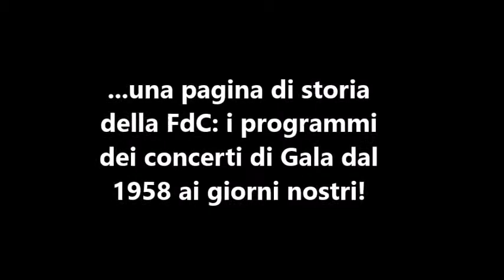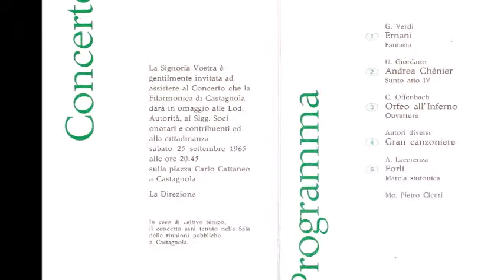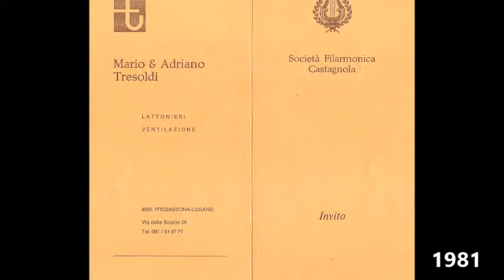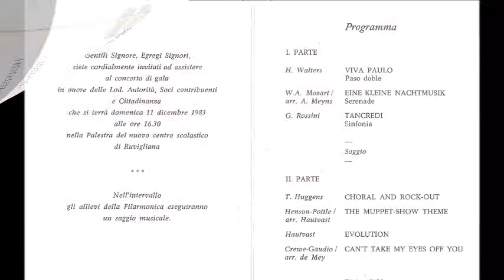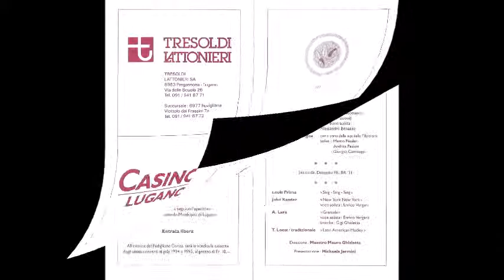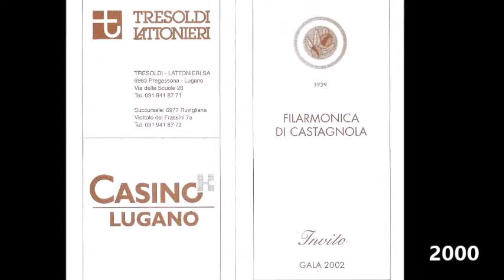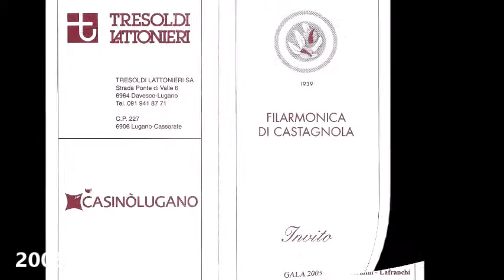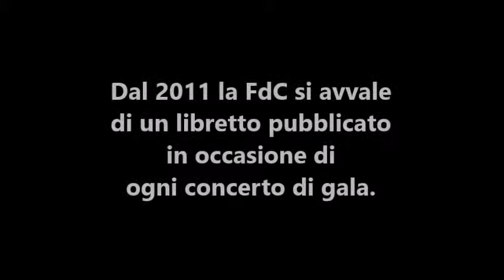Filarmonica di Castagnola - Programmi concerti di gala dal 1958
Filarmonica di Castagnola, Lugano (CH)
Dirige il Mo. Mauro Ghisletta

In questo video potete visionare i programmi dei nostri concerti di gala dal 1958 ai giorni nostri. Si ringrazia per il prezioso contributo il Sig. Marco Rezzonico, socio attivo della nostra Filarmonica da 70 anni!

Musiche di Glenn Miller: Moonlight serenade, Stormy weather, St. Louis blues